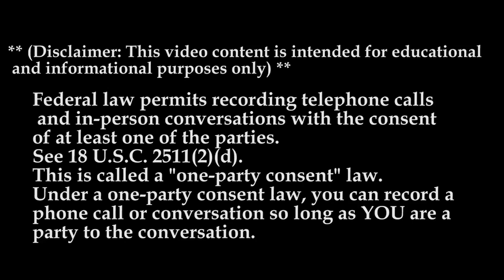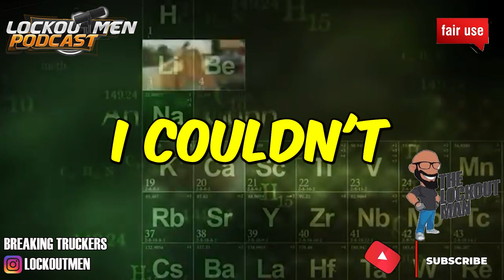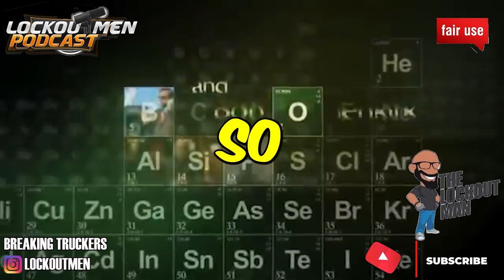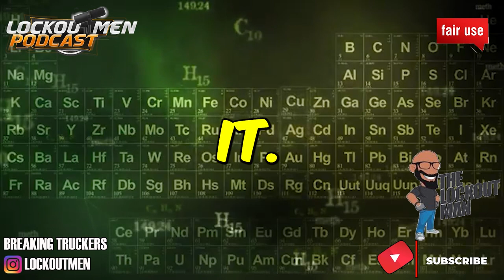Murray Trucking MTC 23 | The Recruiter Call Channel ☎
In Today’s Episode: Murray Trucking

If you enjoyed this video, please...